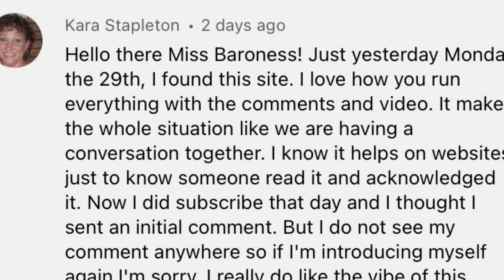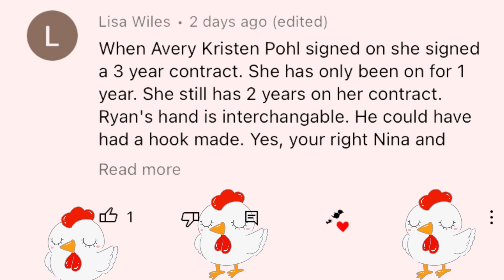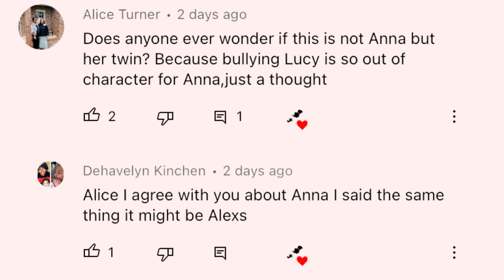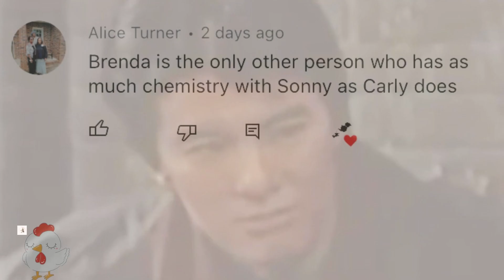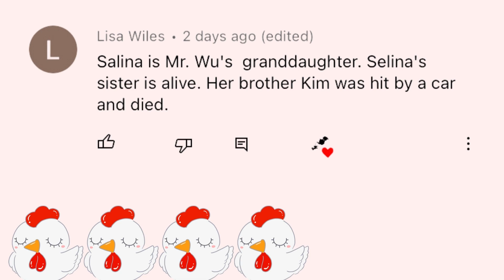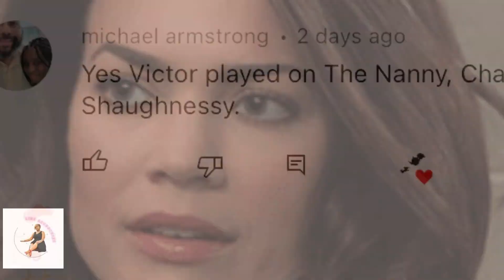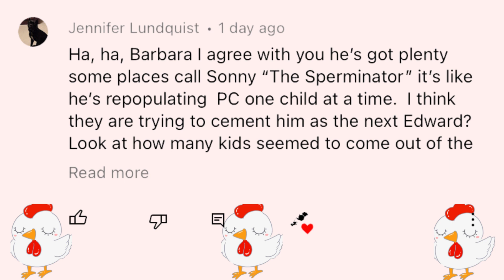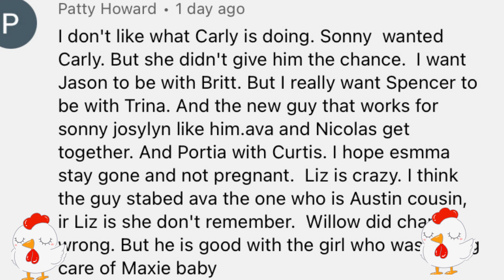General Hospital Daily Comments